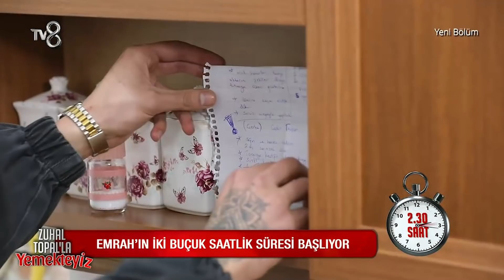Zuhal Topal'la Yemekteyiz 133. Bölüm | 16 Mart 2022